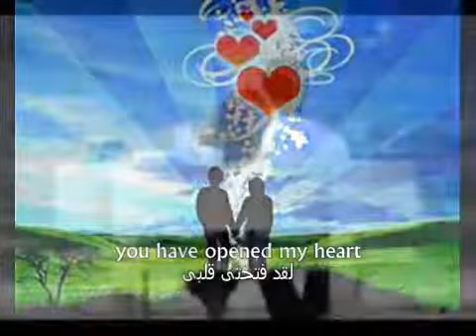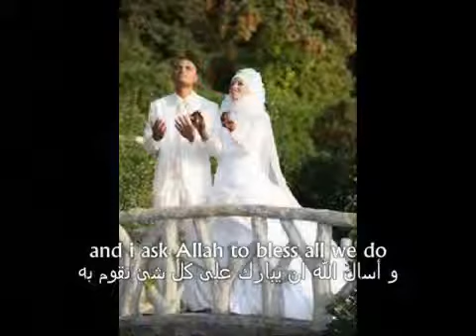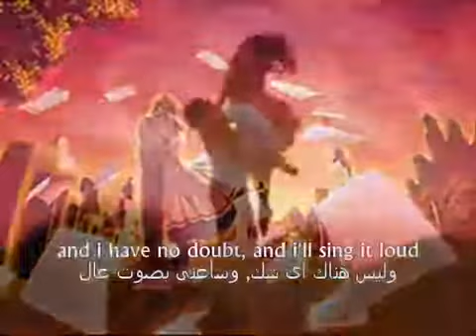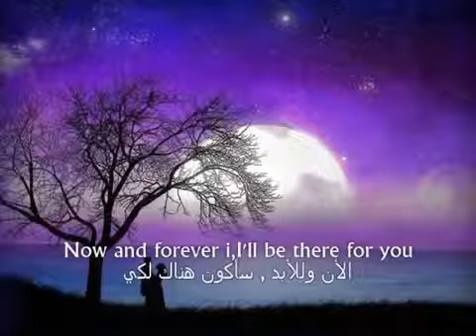For The Rest Of My Life